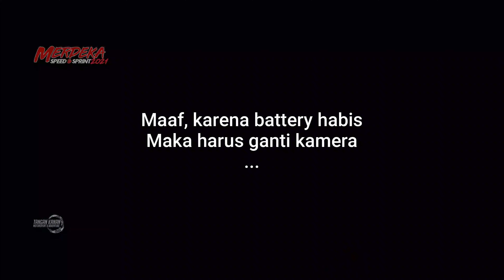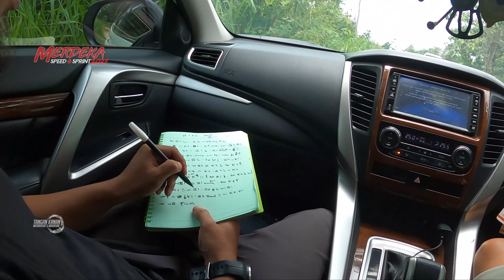Survey Track SS1 Merdeka Sprint Rally 2021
KEJURNAS SPRINT RALLY PUTARAN 2
Asoka Resort Forerst Hill, Tanjung Lesung
22-24 Oktober 2021

Diikuti oleh :
H.M.Rihans Variza / Andi Rendy
Rifat Sungkar / Muhammad Redwan
H.Rahmat / Hade Mboi
Riszki Prayoga / Donny Wardono
Ryan Nirwan / Adi Indiarto
Marell Suryokusumo / Udie Baboe
Edwin Djaya / Andri AP
Wijaya Kusuma S. / Ibenzani Hamzah
Indie Fiancoko / Fendi Bagus Erfianto
Rian Saberro / Hendra Damanik
Bintang Barlean / Anondo Eko
Frans Barlean / Fia Barlean
Oky Rachmat T. / Denny Pribadi
Kurniawan Afrianto / Tobias Lukas
Rifky Bachrie / Respati Adhi
Rudi Setia Laksmana / Reza
Bimo Pradikto / Anthony Sarwono
Glenn Nirwan / Garindra kusuma
D Pohang / RI Firmana
H.Putra Rizky Bustaman / H.Rizky Fauz
Wibi Wibawanto / Gerry Rosanto
Mohammad Aprilianti / Max Maphiliq
A.Riezka Donalsha / Bani Ismiarso
Yoseph SP / Tri Arjuna
Yedidiah / Reza
Vedy Wiraya Vertadi / H.Erdi Vertadi
Gandewa Dalbo / Yoga Prasetyo
Adrian Ivan Sigit / Nova Aska
Rizal Sungkar / Gerry Rosanto
Canya Prasetyo / Herkusuma
Prasetyo Edi M. / Fredrik TM
Indra Koesoemo / Max Maphiliano
Heri Wahyudi / Ciputra
Dedy Mulyana / Robby Mabdaul Hika
Tody Ramadhan / Fadly Andres
Tommy W. Wijaja / Fadhil H. Wijaya
Bernardus Ravindra RM / Dominicus D

Dengan kendaraan :
Mazda AP4
Mitsubishi Xpander AP4
Nissan Micra Proto
Mitsubishi Evo X
Subaru Impreza
UTV Can Am
Mitsubishi Sedan
Suzuki Jimny
Toyota Corolla DX
Mitsubishi Evo X
Subaru WRX
Jeep Wrangler
Suzuki Baleno
Mitsubishi Galant VR4
Jeep Wrangler
Mitsubishi GTi
Mitsubishi Evo X
Subaru Impreza
Cherokee
Cherokee
Jeep Cherokee
Cherokee
Ford Fiesta R2
Cherokee
Yamaha YXZ 1000
Suzuki Jimny
Toyota Yaris
Toyota DX
Mitsubishi GTi
UTV Can Am
Mitsubishi Evo X
Mitsubishi GTi
Toyota Corolla DX
Suzuki Jimny
Suzuki Jimny
Mazda Cosmo
Toyota Yaris
Mitsubishi Mirage